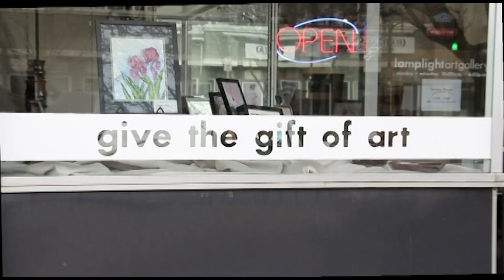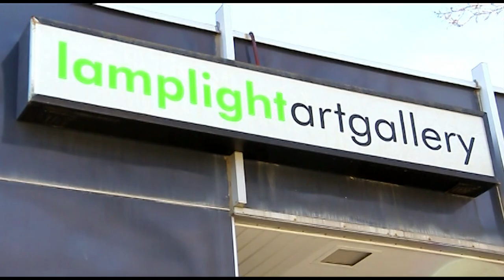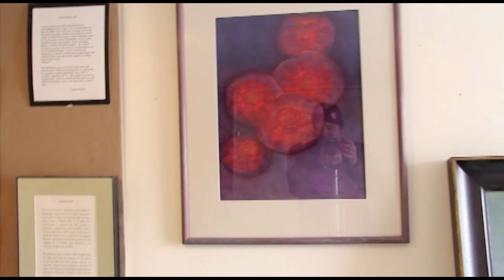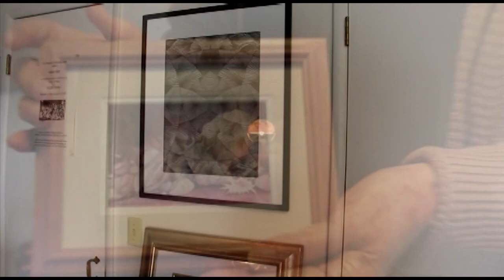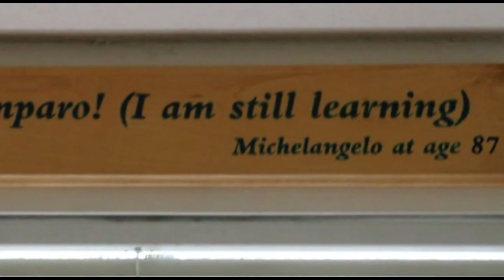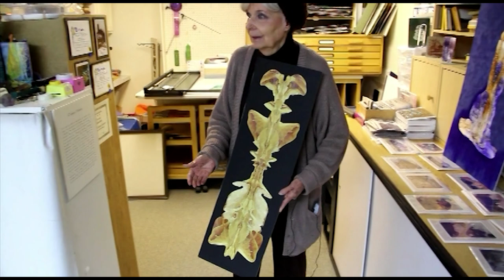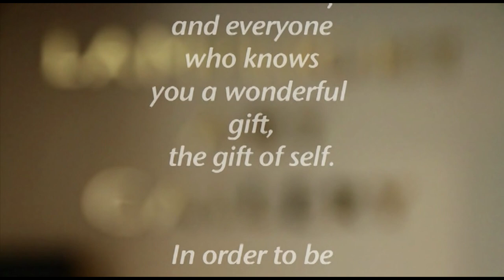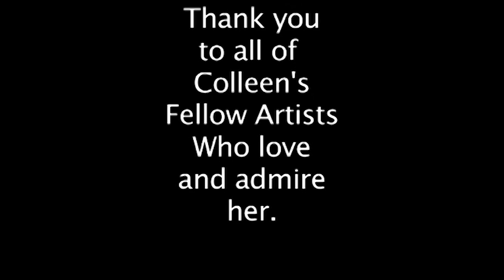The Joy Foundation - Colleen Parker